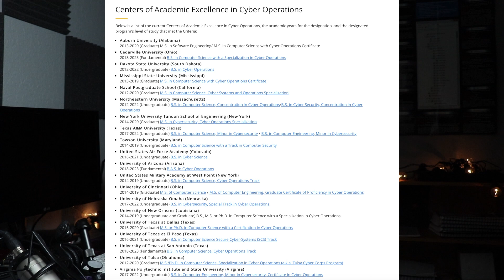Should YOU get a Cyber Security Degree? Is it worth it?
What's up SecurityNinjas!

If you're considering a degree in Cyber Security, please do the research on the program you're considering.
Often times schools will advertise their awesome Cyber Security Major, and then it turns out to be a waste of time.